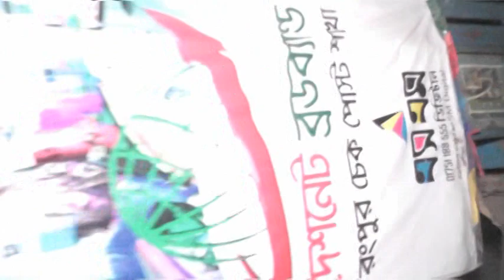Rangpur District Volunteer League relief distribution